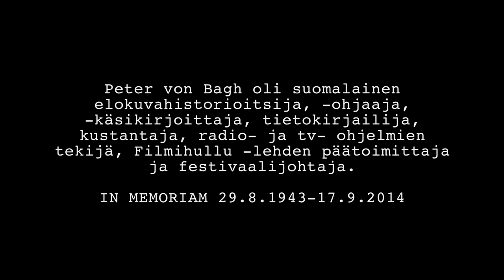Peter von Bagh